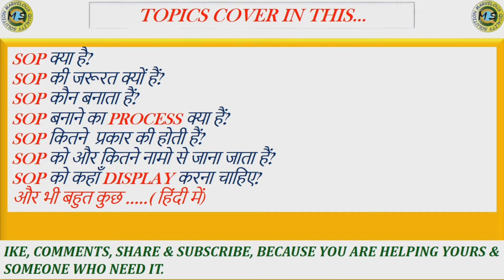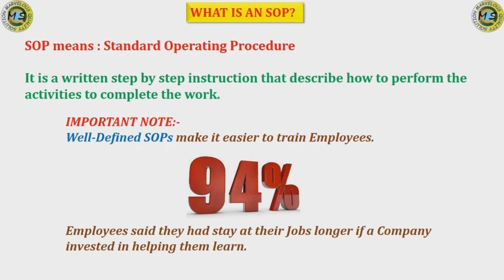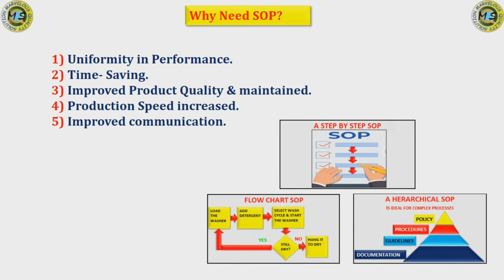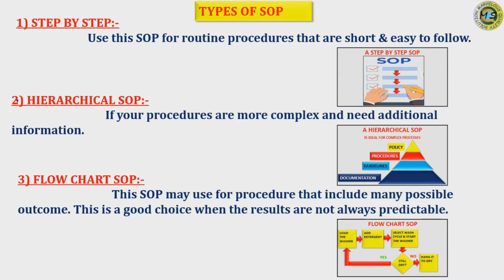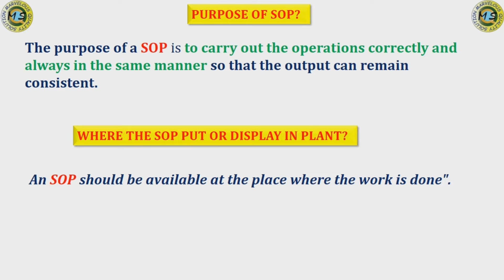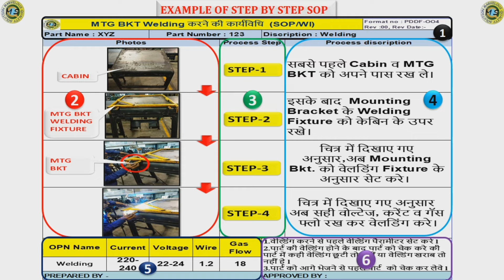what is SOP? SOP क्या है? SOP कितने प्रकार की होती है?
SOP क्या है?
SOP की जरूरत क्यों हैं?
SOP कौन बनाता हैं?
SOP बनाने का PROCESS क्या हैं?
SOP कितने  प्रकार की होती हैं?
SOP को और कितने नामो से जाना जाता हैं?
SOP को कहाँ DISPLAY करना चाहिए?